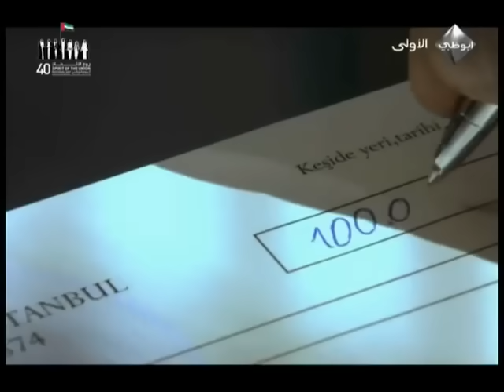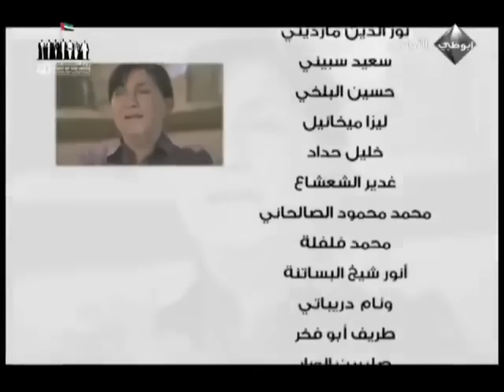مسلسل عشق و جزاء - الحلقة 70